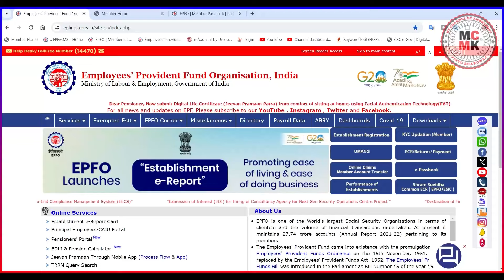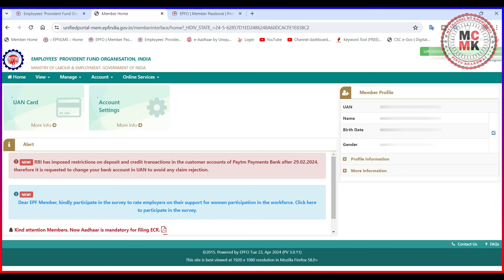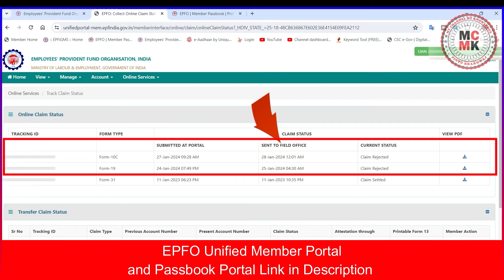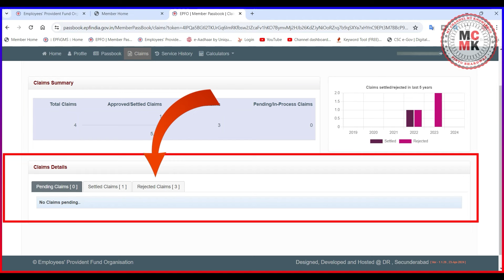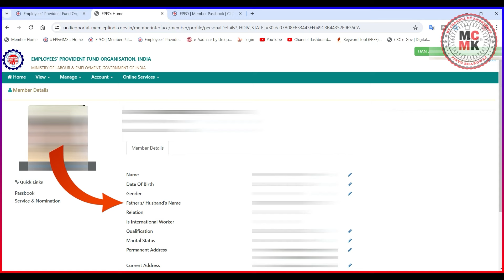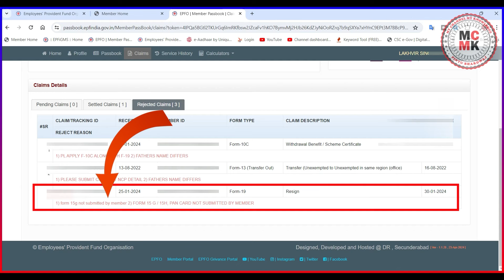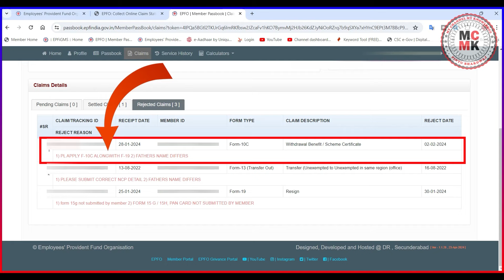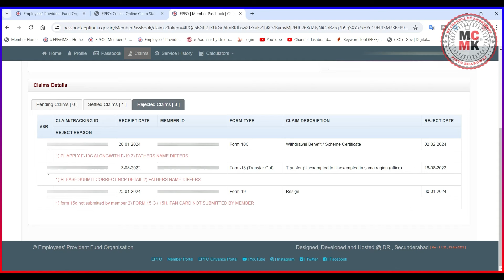PF rejected reason kaise check kare 2024 | PF Claim Hone ke bad kya kare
About this video:
Namaskar dosto aaj ki is video me maine bataya ki kaise aap online check kar sakte hai ki apka pf claim reject kyu hua hai.